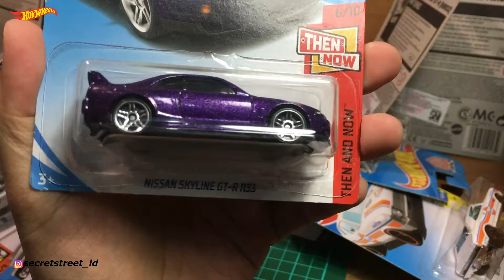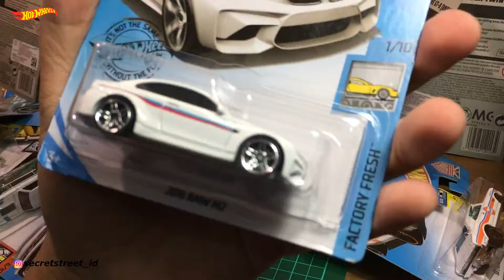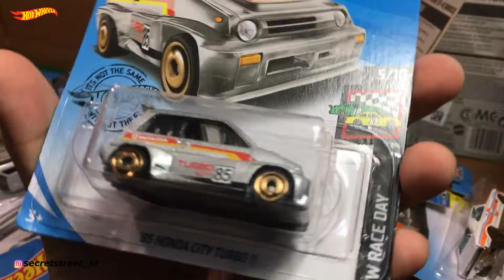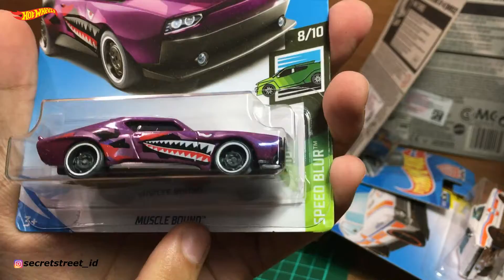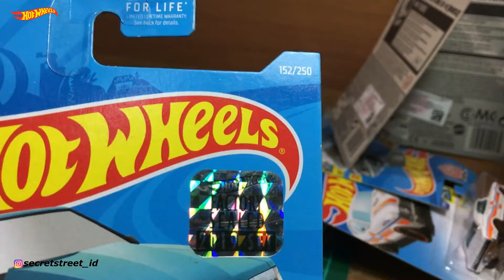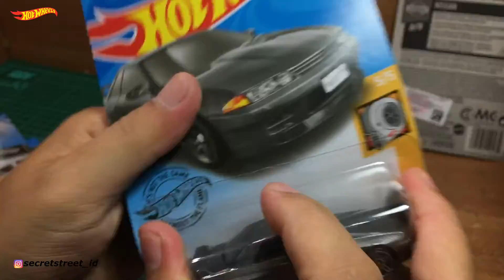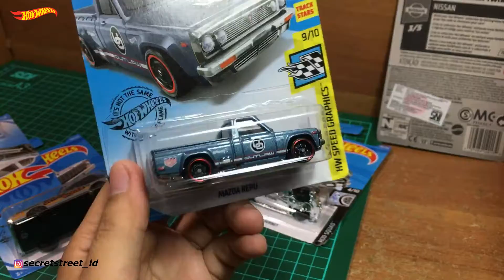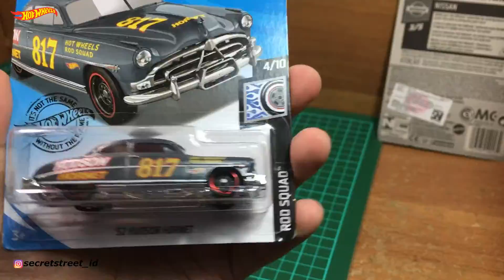HOTWHEELS DENGAN CERITA DIBALIKNYA - LOOSE 29 HOTWHEELS Eps II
Hai Guys, bantu support Channel ini donk, dengan Subscribe, like dan share ya, silahkan komen dibawah jika ada yang mau tanya, share pengalaman yang sama atau apapun tentang Diecast, Matur Suksma.